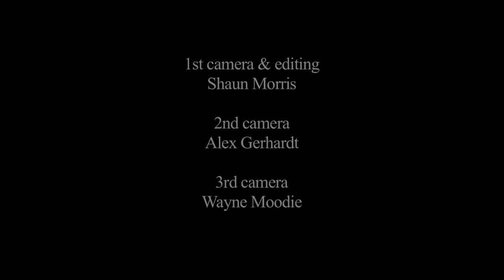Rela (Tabla solo) -- performed by Sandeep Das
Sandeep Das performs "Rela" live at ODC San Francisco 6/17/12 (in concert with Matt Small and The Crushing Spiral Ensemble).